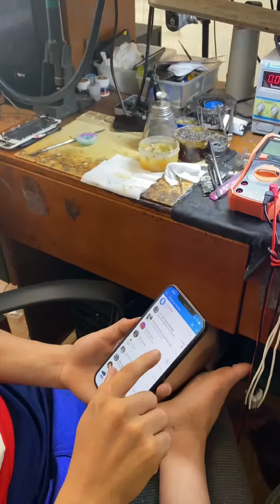còn gì khó hơn không.. dễ thế cũng cần đến tay a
còn gì khó hơn không